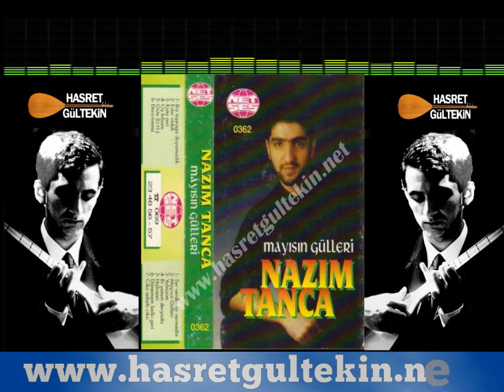Hasret Gültekin - Nazım Tanca Dönemem Belki Geri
Hasret Gültekin'in Kızılkale'den sonra Nazım Tanca'ya yaptığı ikinci albüm.Bu albümde üstadın alışageldiğimiz duygulu tınılarının yanısıra ; onun , tavrına eklediği hız da dikkat çekmekte. Bilhassa 'Mayısın Gülleri' eserinde yaptığı ara geçişlere bugünün albümlerinde bile rastlamak zor. Yine eserlere yaptığı introlar da ön plana çıkmakta. Görmek nasip olmasa da ; ömrümüzün onunla aynı çağa denk gelmesi bile büyük şans . . .